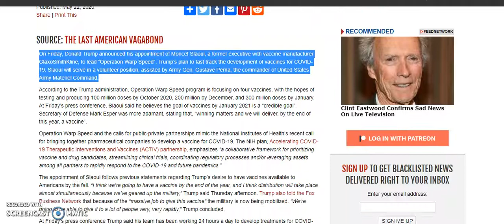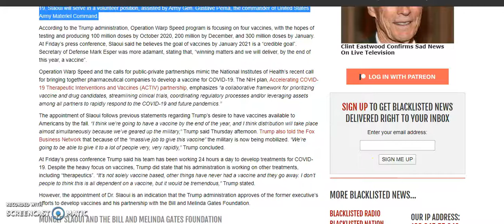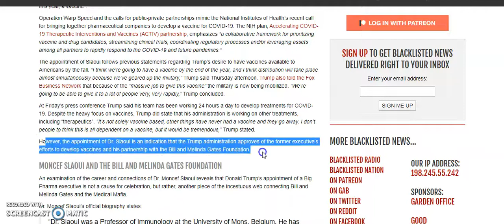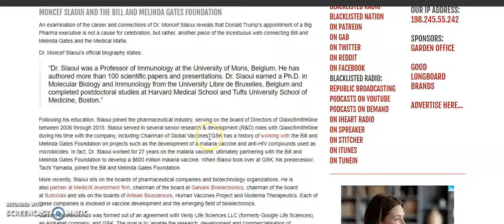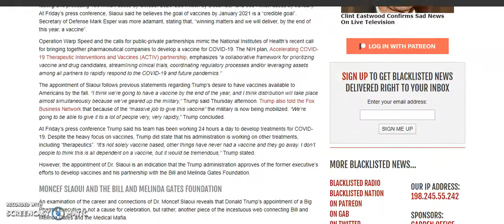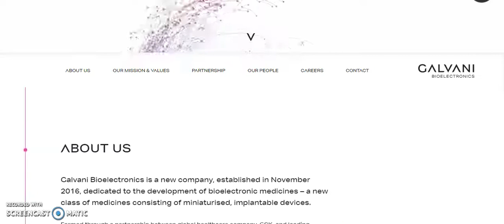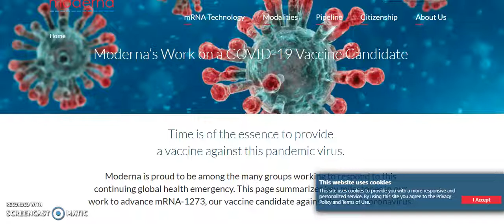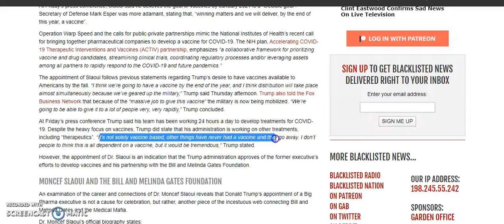for future reference to look back on soon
i would encourage everyone who watches this to look at all the info in this video and really think about whats going on. What you do in these last moment will determine what happens to your spirit for eternity. No matter what you believe that is a 100% sure fact. Please seek The Lord and accept Jesus Christ and obtain life everlasting. He loves you more than anyone you have known in this entire earth. That is also a 100% sure fact. God bless you in the name of Jesus